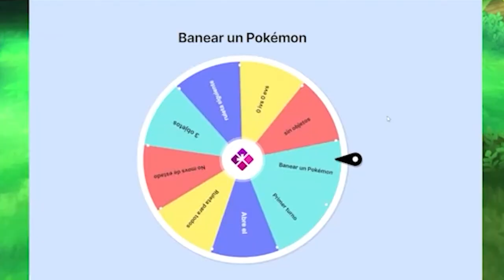¡¡QUÉ FÁCIL ES ESTE JUEGO!! 😭 (GLADIO NIVEL DI0S) || Pokémon Penumbra Moon Tetralocke #48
COMBATE ESPECTACULAR contra el GLADIO NIVEL DIOOOS

🔽 ¡MIS REDES! 🔽